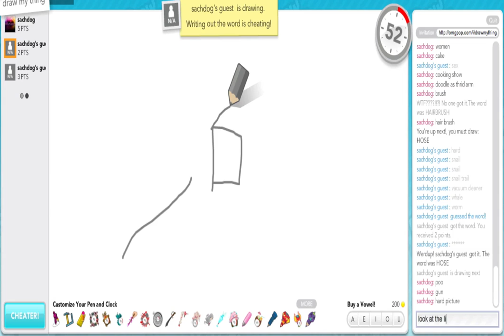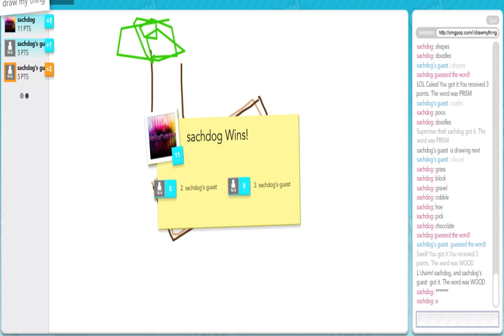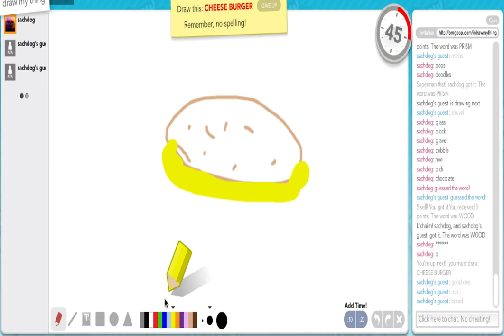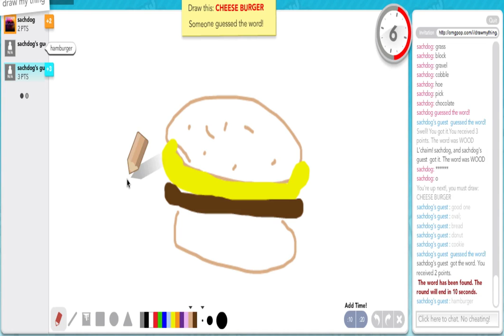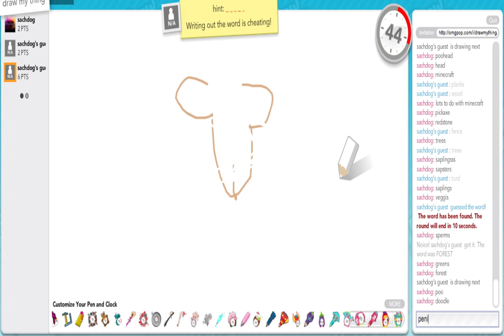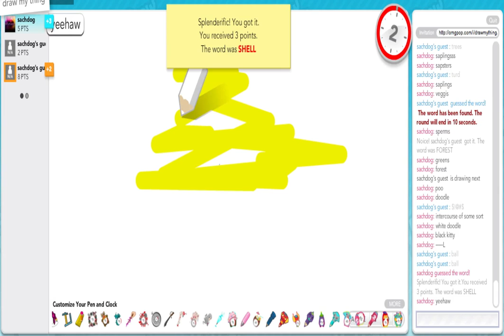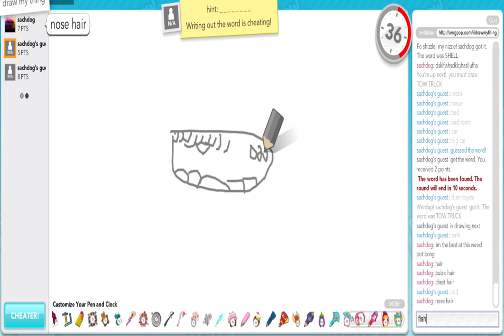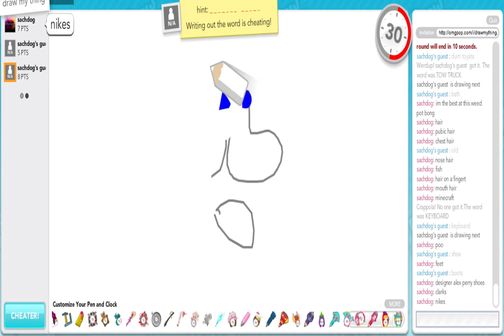Draw My Thing! 3 Player Mayhem #2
Codedog, Google and SachDog play an online game called Drawmything!

CREDIT TO:

*Approaching Nirvana for the music used in this video :D